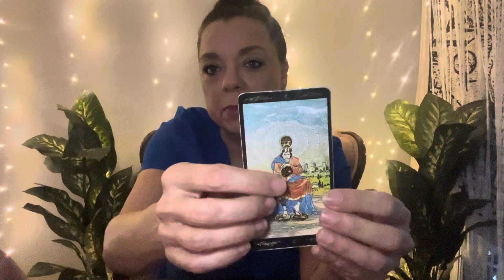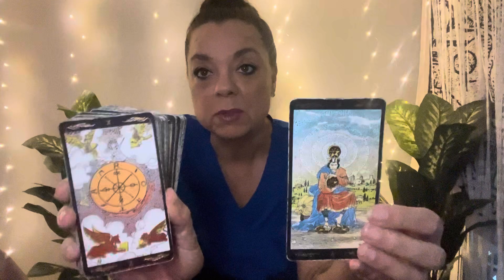Daily 3 card reading (9/3/24)